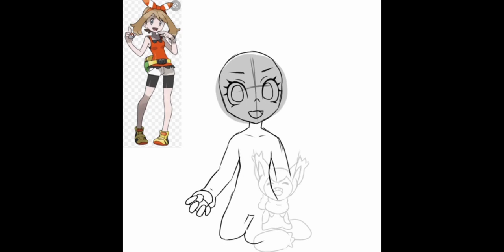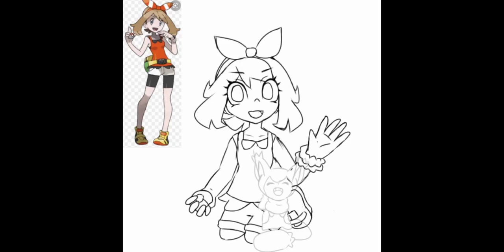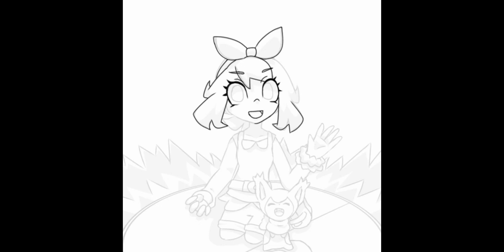May and Skitty - Digital art (reupload)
Use this to comment if it's marked for kids:
Or comment on it on a different video I made. Just let me know it's about this

I hope you loved the drawing. I'll do more in the future. ▾

Useless info:
Original video was uploaded January 14, 2020 on my old channel. It reached 39 views with 1 like and 0 dislikes!